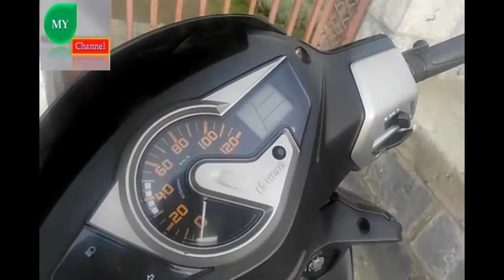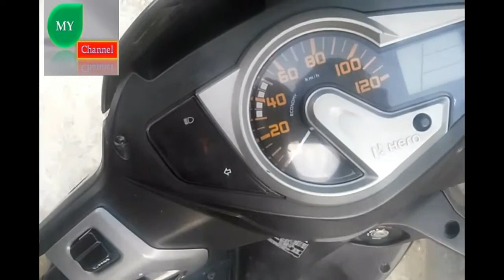Walk around video of Hero Maestro Edge(110cc) || Specs,Features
Hero Maestro Edge 110 comes as a sportier choice in the segment from Hero MotoCorp. Offering more styling it offers a 110.9cc engine which gives out a power of 8.31 bhp @ 8000 rpm and a torque of 8.30 nm @ 6500 rpm.

Ex-Showroom Price (Delhi)  Rs 50,700
On-Road Price (Delhi)  Rs 55,600 (approx.)
Mileage  50-60 kmpl (approx.)
Front Brake  Internal expanding shoe type 130mm drum
Rear Brake  Internal expanding shoe type 130mm drum
Brake System  Integrated Braking System
Reserve Fuel Capacity  1.8 litres
Maximum Payload  130 kg
PERFORMANCE & MILEAGE
Top Speed  85 kmph
Mileage (City)  50 kmpl
Mileage (Highway)  60 kmpl
Mileage (Combined)  55 kmpl
tubeless tyers.
This model is of year 2016 so there is no bs4 engine and no AHO.